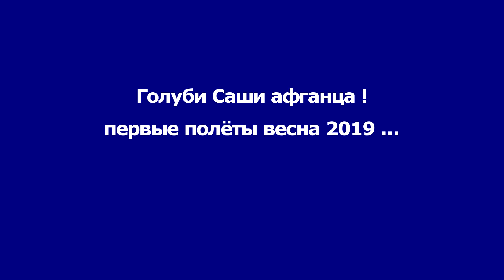ГОЛУБИ Саши афганца, часть - 1 (узбекские, касаны, бакинские, свердловские)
голуби Саши афганца. голуби бакинские ,касаны и свердловские высоколётные голуби. в следующей части постараюсь снять про свердловскую породу голубей ,надеюсь что вам будет интересно